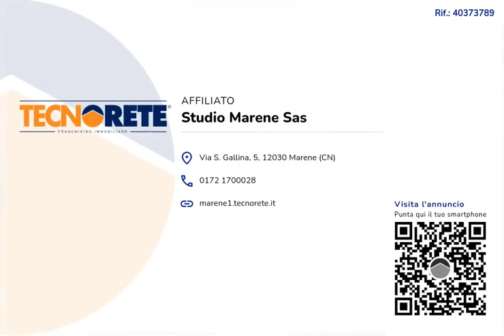Casa semindipendente nel centro storico di Cavallermaggiore